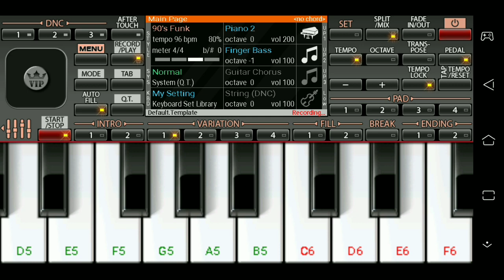Humne Rait Pe INSTRUMENTAL | Tony Kakkar, Neha Kakkar | Mini Part Piano